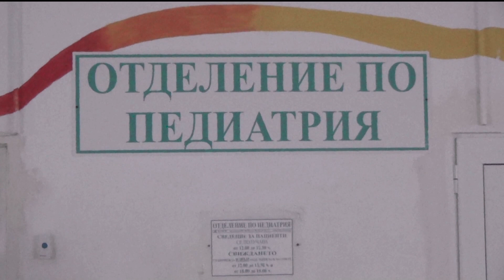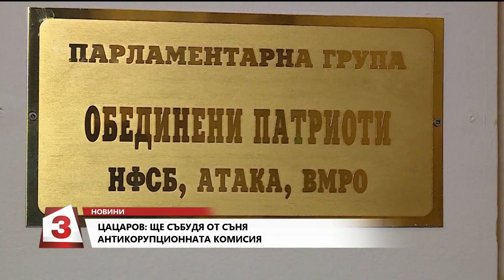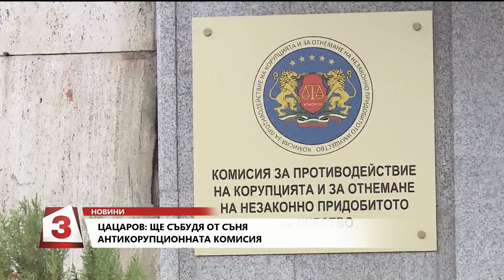Емисия Новини по Канал 3 от 16 ч. на 21.11.2019 г.